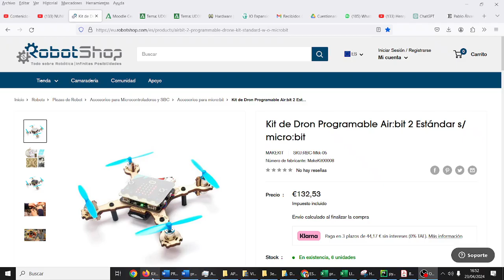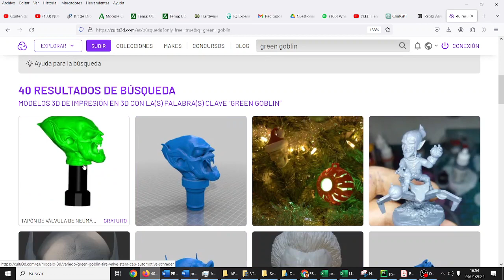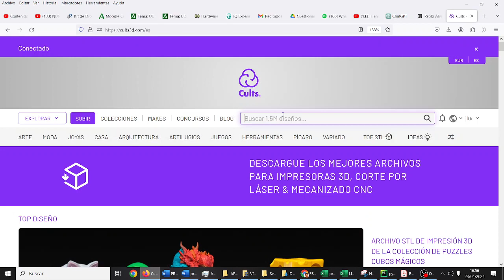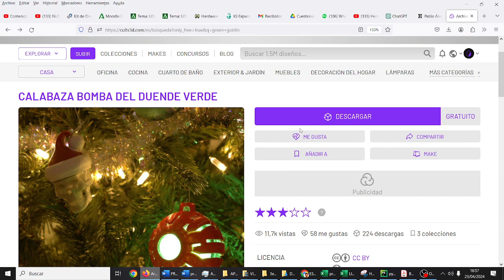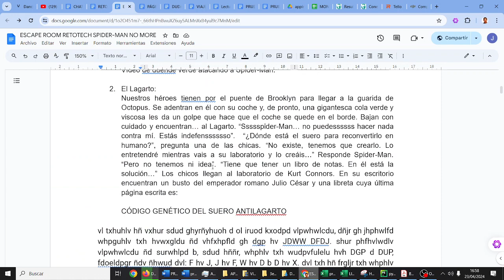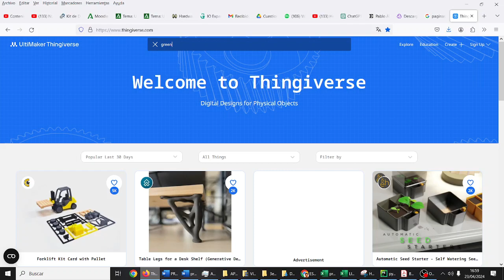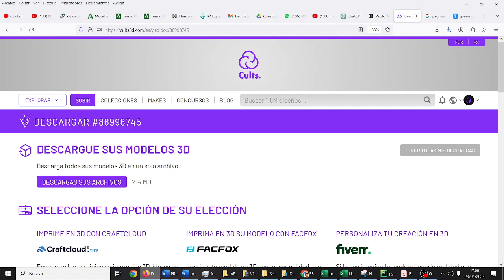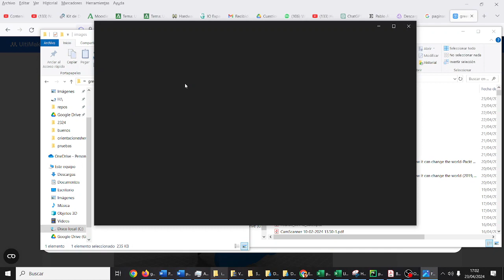Impresión 3D Descargar modelos RETOTECH Endesa TIC ESO Bachillerato IES Monterroso